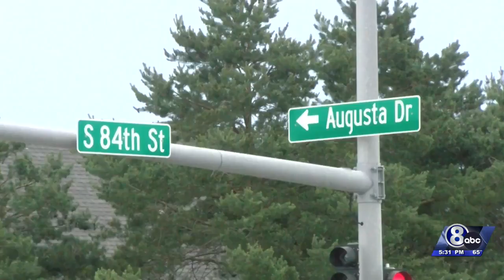Mayor Baird proposes new Lincoln city budget plans